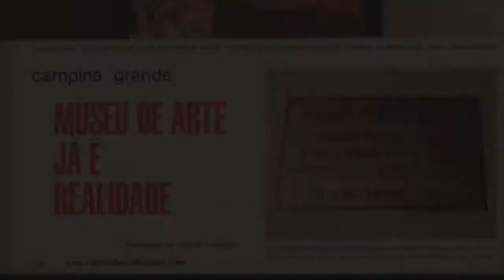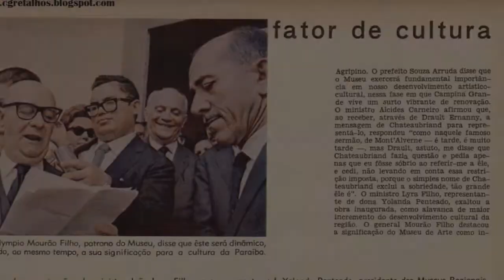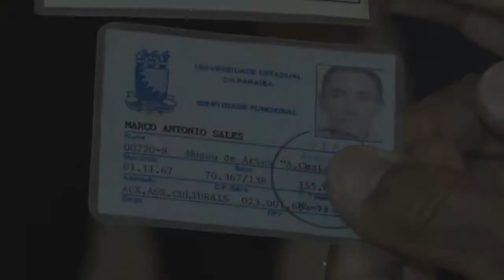Exposição MAAC 50 anos